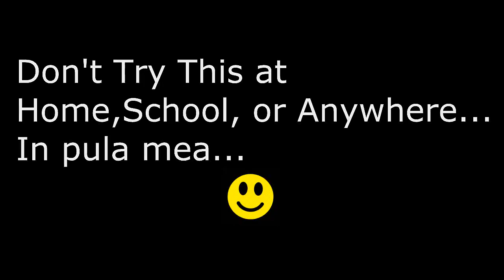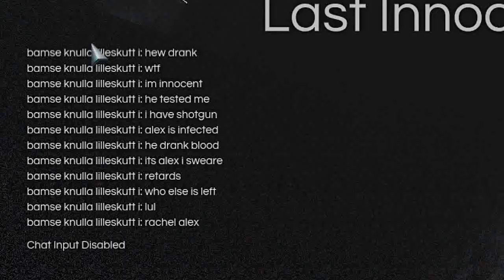Prin pădure,pe cărare | DECEIT